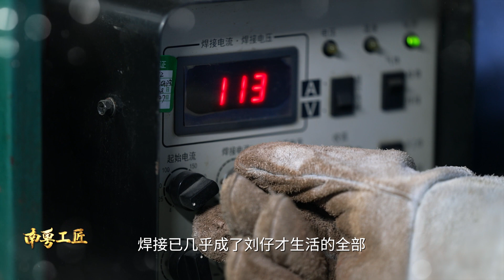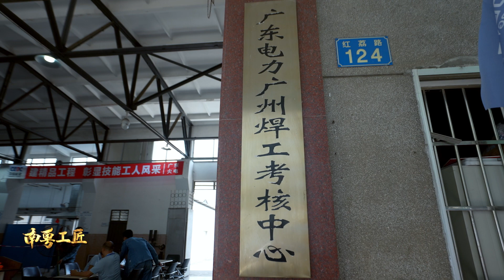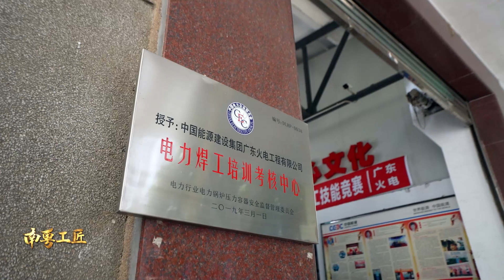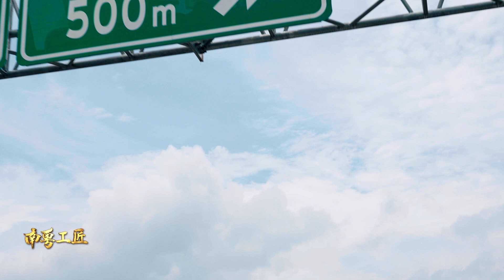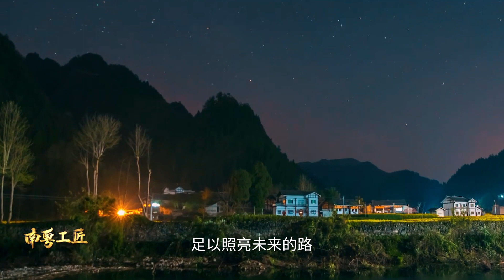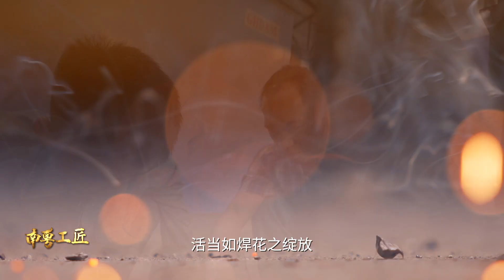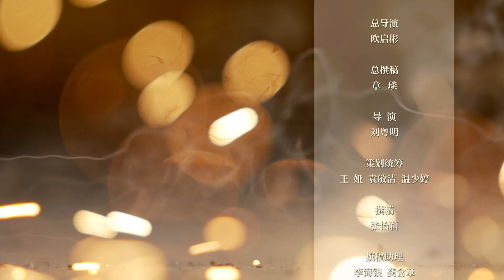这件"破工衣"为什么被母亲收藏了十几年?《南粤工匠》最催泪的一集【南粤工匠】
广东电视生活纪录 南粤工匠 深入学习宣传贯彻党的二十大精神，大力弘扬“执着专注、精益求精、
一丝不苟、追求卓越”的工匠精神，将镜头对准南粤工匠日常工作和生活
中的真实面貌，记录他们的高光风采和高超技艺，以榜样力量激励更多劳
动者特别是青年一代走上技能成才、技能报国之路。